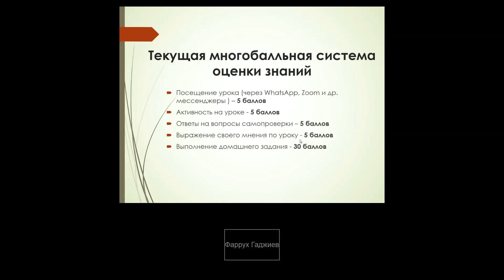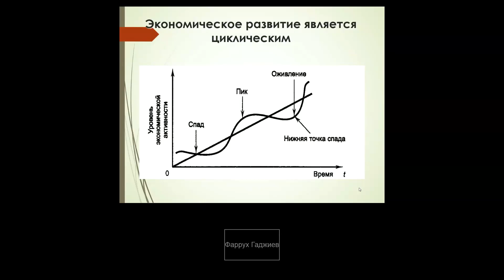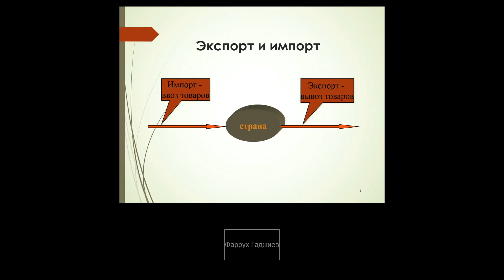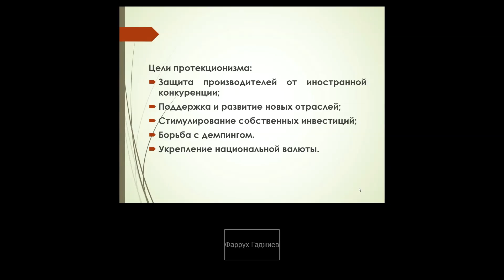Основы экономики. Экономический рост и цикличность развития экономики